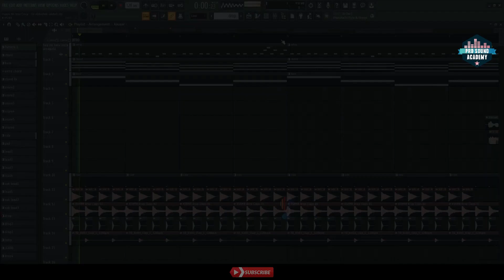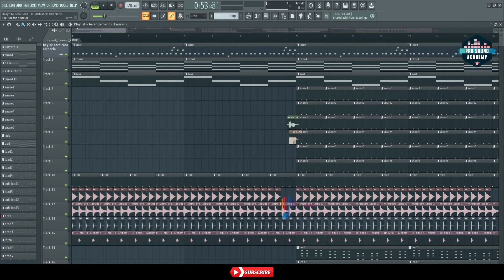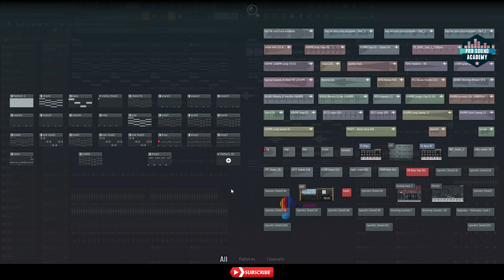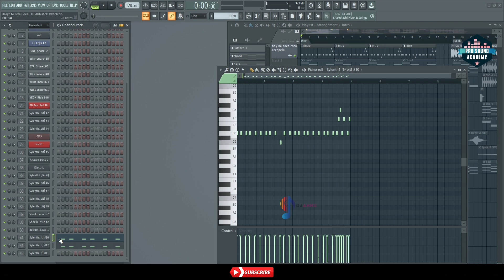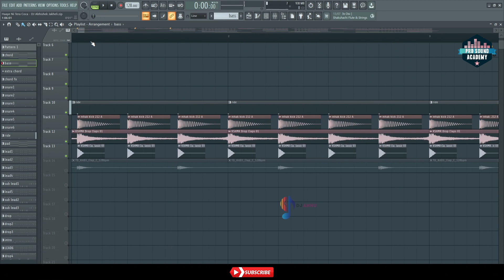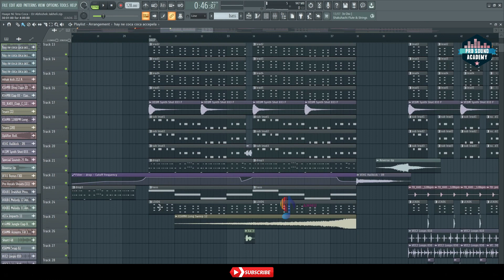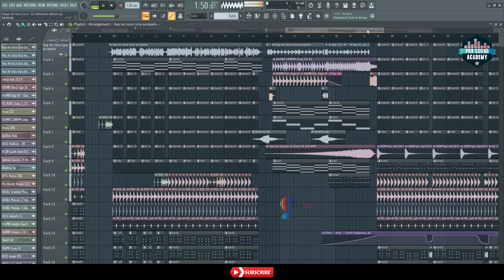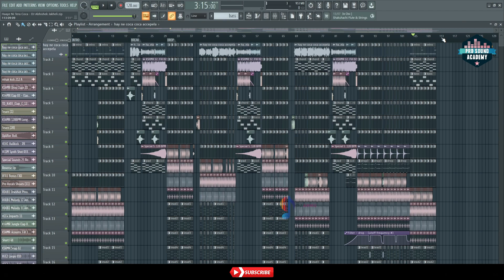Club Remix FLP Review | Haaye Ni Tera Coca - Remix | DJ Abhishek Jakheli x DJ Kausar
DJ Abhishek Jakheli x DJ Kausar FLP | Club Remix FLP Review | Haaye Ni Tera Coca - Remix